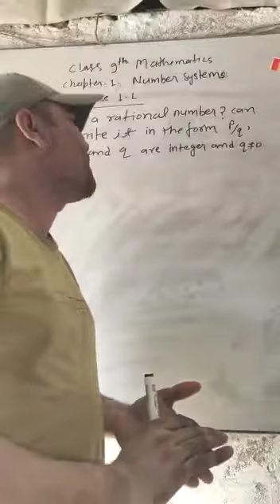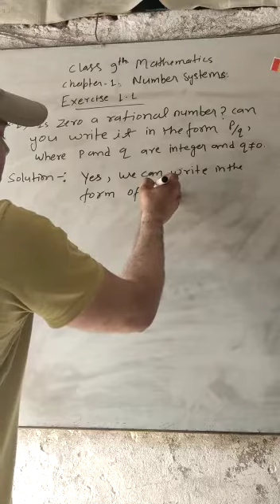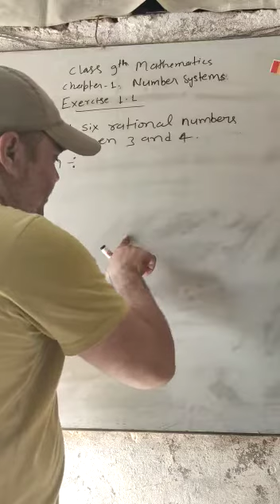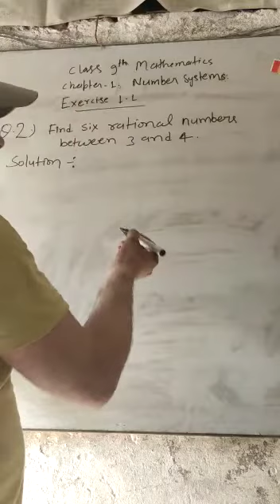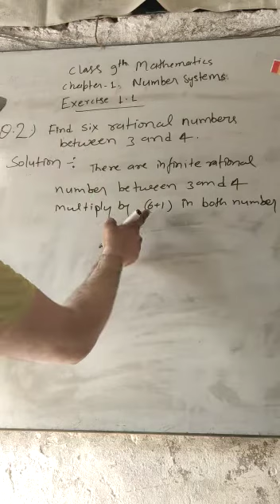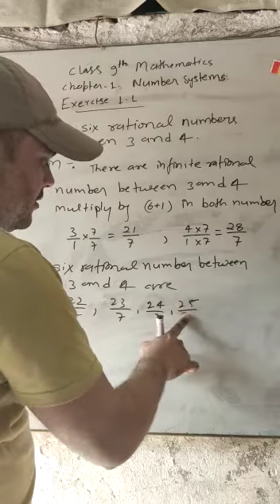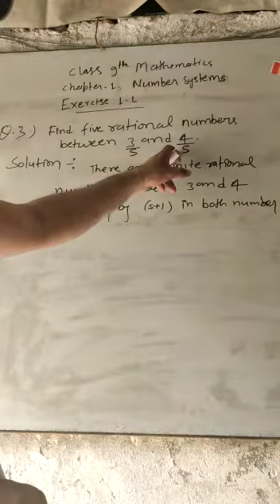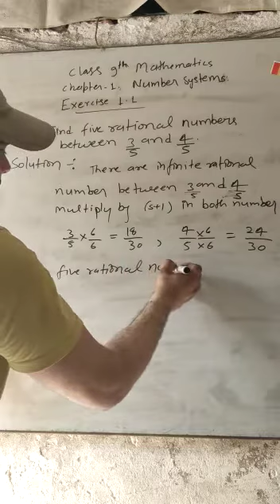CLASS-9 MATHEMATICS CH-9 NUMBER SYSTEM PART-2 BY KAMLESH SIR